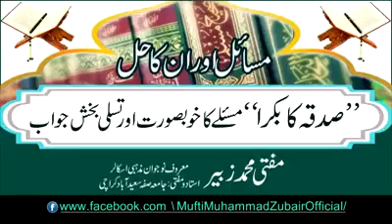Sadqay ka bakra Mufti MUHAMMAD ZUBAIR